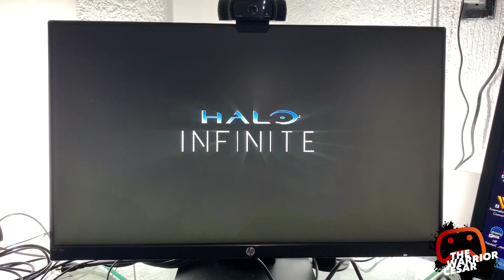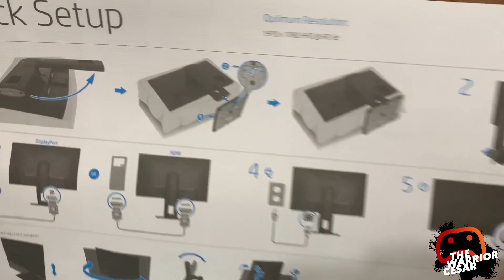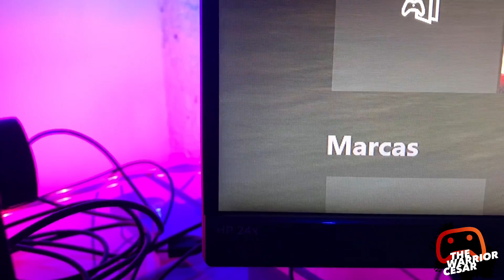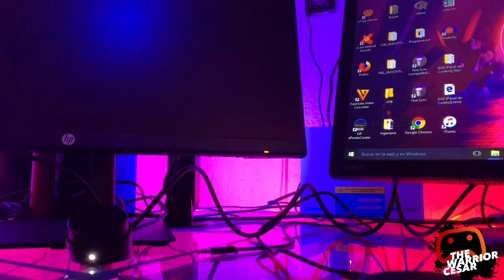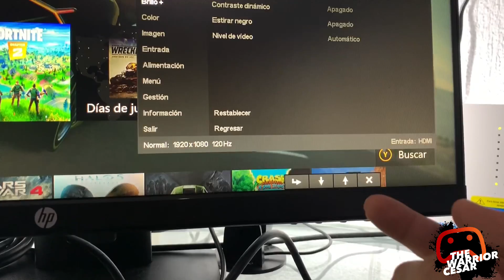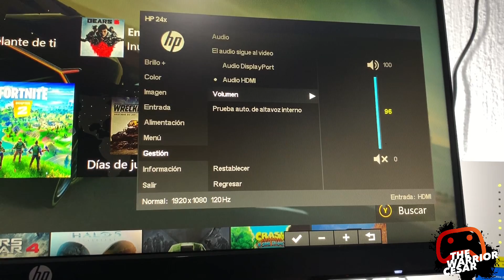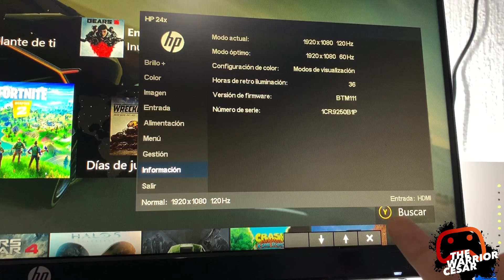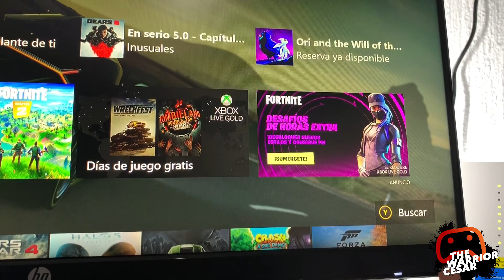Monitor Economico de 144Hz de HP | Review Completo Monitor 24x HP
▶ Gamertag Xbox One: TheWarriorCesar

Te encantan mis streams en Youtube, no te pierdas los de Twitch.tv y Mixer.com